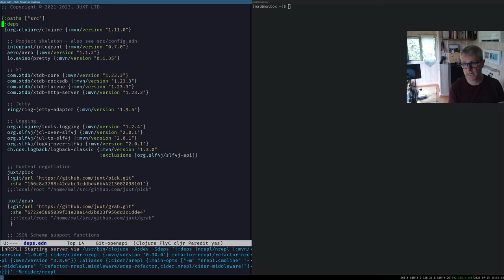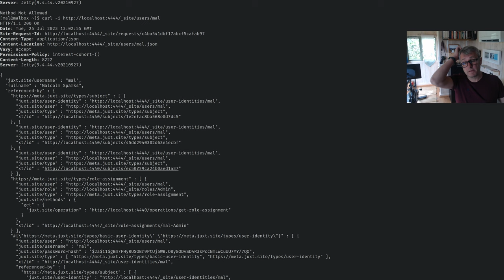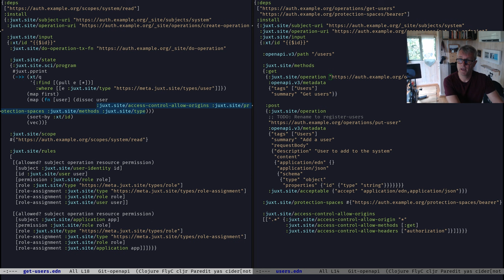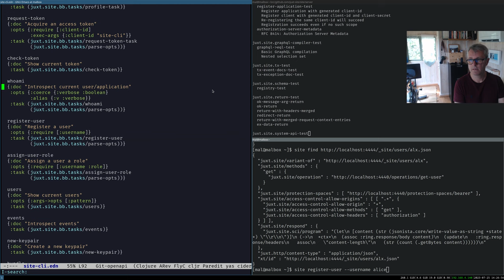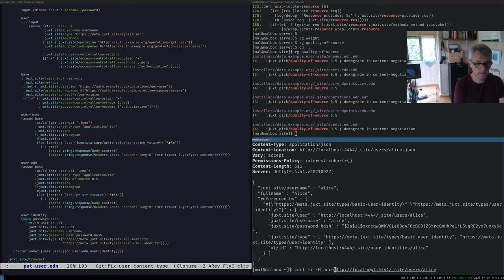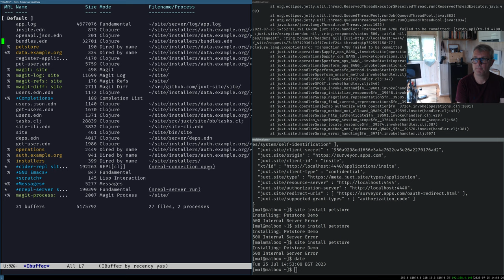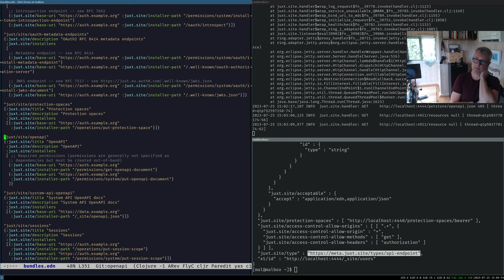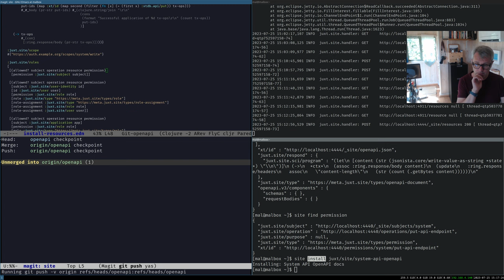Building Site: Episode 41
In this solo episode, Malcolm Sparks demonstrates the current state of the 'developer experience' of Site, before digging into the internals, fixing a bug and then uncovering a key missing feature that he'll have to fix.